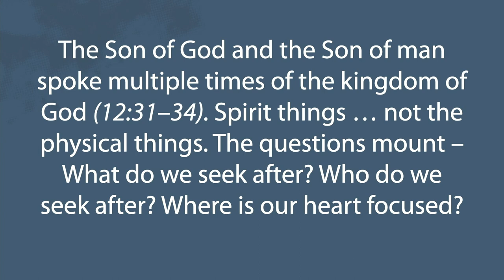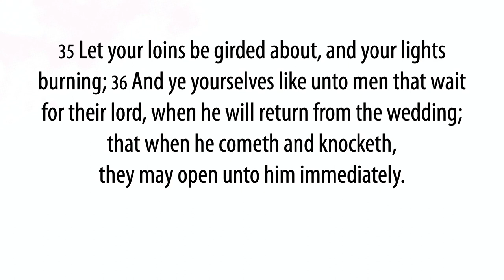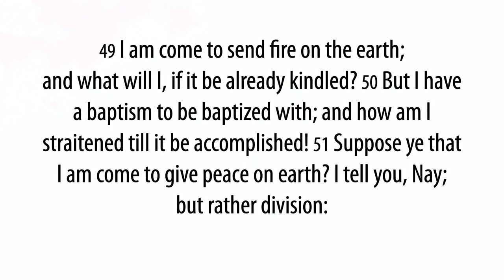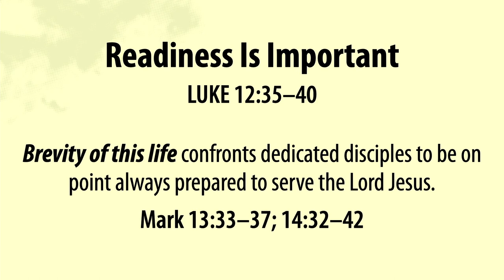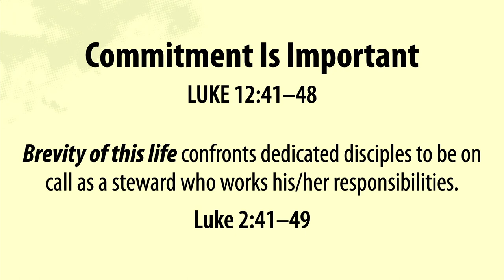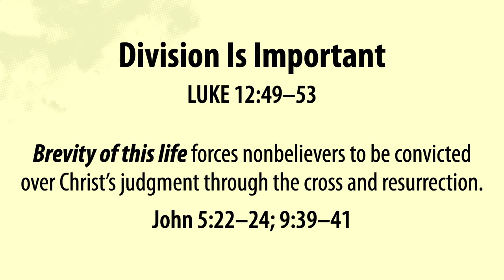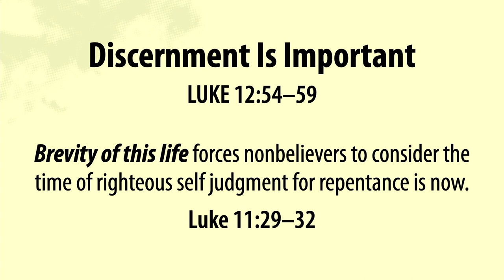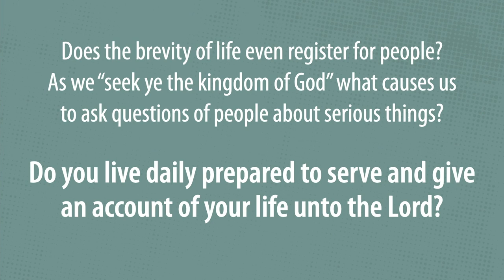Make Hope Known: Brevity of This Life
Pastor Mark Brown continues his Make Hope Known series on 2 June 2024 at First Bible ADP in Blue Springs, Missouri.